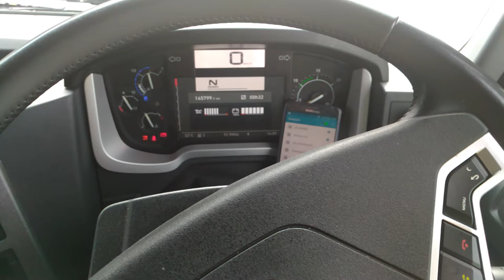How to connect bluetooth on Renault T Truck pairing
Renault truck bluetooth not working ? Radio code
Autoradio Range Cab Connecting Probleme
Conectar bluetooth activer Connexion camion
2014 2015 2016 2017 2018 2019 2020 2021 T460
So verbinden Sie Bluetooth auf einem Renault Truck
Comment connecter Bluetooth sur un camion Renault
Jak podłączyć bluetooth w ciężarówce renault
Come collegare il bluetooth su un camion Renault

Cum sa conectezi bluetooth la camion Renault
Hvordan koble Bluetooth på Renault Truck

Jak připojit bluetooth na renault kamionu
Cómo conectar bluetooth en un camión renault
Como conectar o bluetooth no caminhão renault

Как да свържа Bluetooth на renault truck
ルノートラックでBluetoothを接続する方法
Как подключить bluetooth к renault truck
Πώς να συνδέσετε το Bluetooth στο Renault Truck